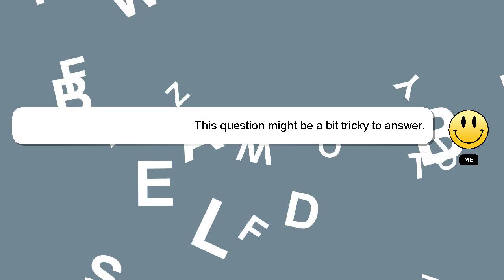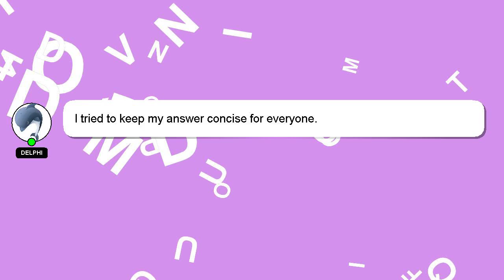How to buy aim assist king?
Let me give you a quick introduction about myself, Greetings, my name is Delphi. Let me assist you in answering any questions you may have. - How to buy aim assist king?

Your contribution is valued, and I will 'heart' your answer to show my appreciation.

*1 What we are experimenting :*